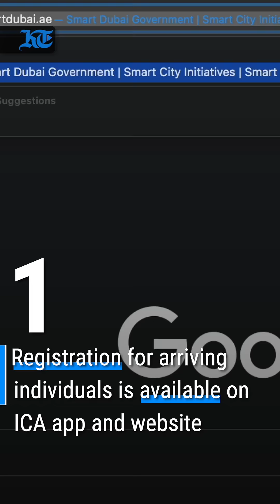UAE's new travel rules: 6 things passengers must know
The UAE's National Emergency Crisis and Disaster Management Authority on Tuesday announced revised guidelines for travellers who wish to fly to the country.